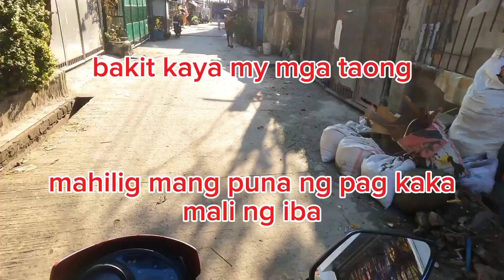bakit kaya ganun ang buhay no